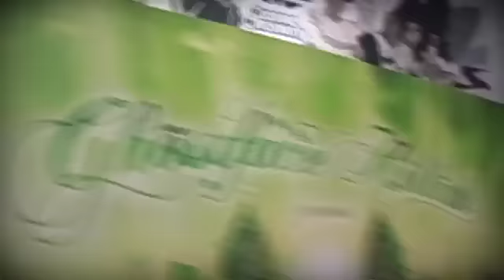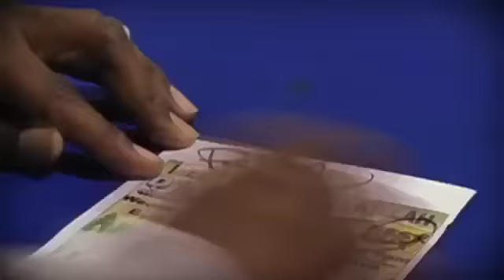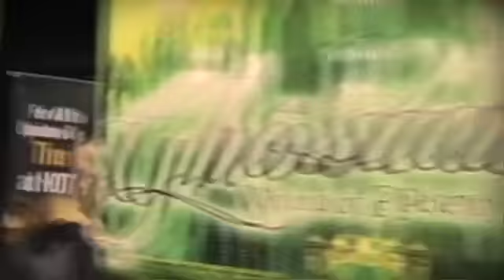The Next 48 Hours With Ghostface Part 3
The Next 48 Hours With Ghostface Part 3 the day after album release,  Ghostface visits the Power 105.1 Morning Show with Ed Lover & Free, Shade 45 with Angela Yee, Adidas In Store, Soho Adidas Store, Best Buy In Store, Staten Island, Hot 97 Dinner With Winners(Peter Rosenberg & Cipha Sounds) and MySpace Release Show.

Cameos from Trife Da God, Jazmine Solano, Serius Jones, Ed Lover, Free, Angela Yee, Popa Wu, Ciptha Sounds & Peter Rosenberg.

"The Next 48 Hours With Ghostface", is a 3 part web series which goes behind the scenes during the album release week of "Ghostdini: The Wizard of Poetry".

An AllHipHop.com & JumpOff TV Production.